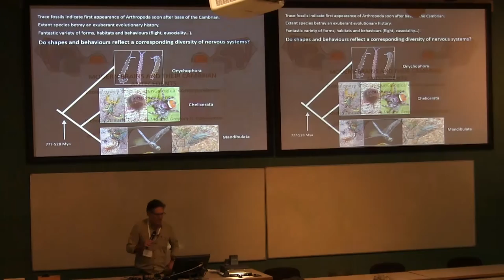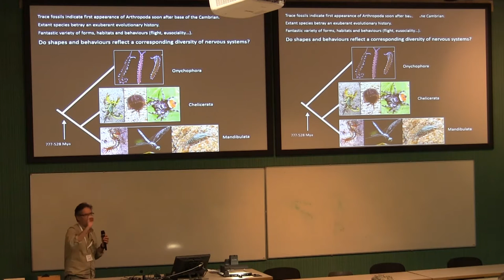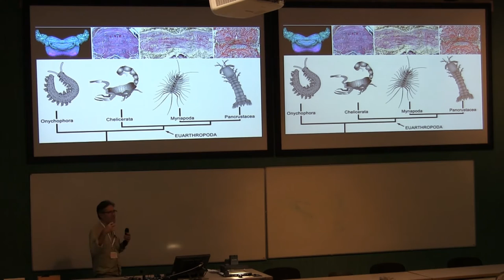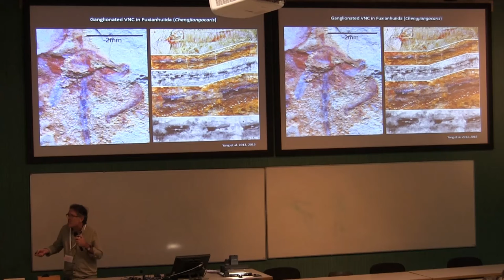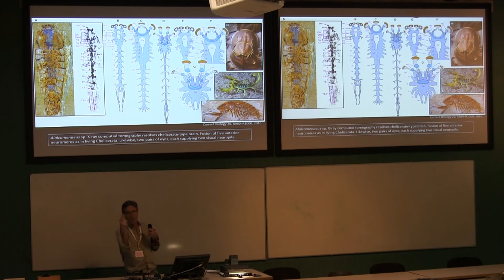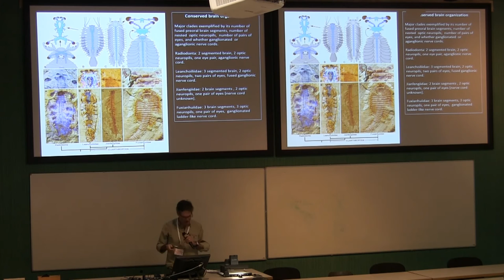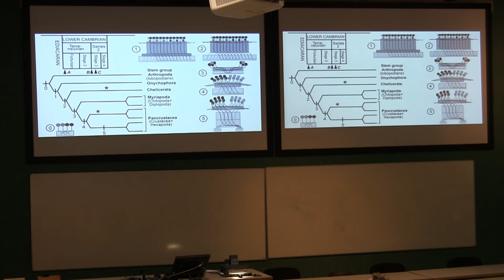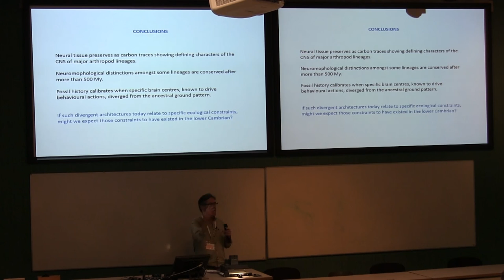Modern brains and their Cambrian antecedents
by Nicholas J. Strausfeld, Xiaoya Ma and Gregory D. Edgecombe
Recorded at the 60th Annual Meeting of the Palaeontological Association, Lyon, 2016.
Université Claude Bernard Lyon 1